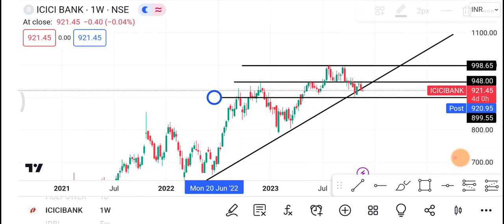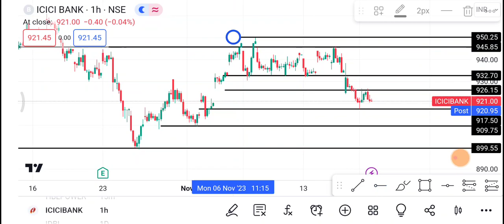21 November ICICI Bank Share | ICICI Bank Share latest news News | ICICI Bank Share price today news